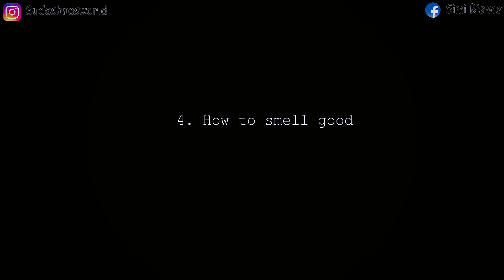কীভাবে আপনার গোপন অঙ্গ স্বাস্থ্যকর রাখবেন | 10 Feminine Hygiene Tips You NEED to Know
মেয়েদের জন্য অত্যন্ত গুরুত্বপুর্ন বিষয় জেনে নিন,রোগ মুক্ত থাকুন

Products mentioned:
VWash Plus Intimate Hygiene Wash - 200 ml

everteen Natural Intimate Hygiene Wipes for Women

Wow Freedom Reusable Menstrual Cup and Wash Pre Childbirth

Medicine Mama's Apothecary V Magic Organic Vulva Balm Feminine Lips Stick, Intimate Skin Care, Vaginal Moisturizer, Personal Lubricant (0.65 oz)

✔️ Know Me:
Hi! I am SUDESHNA. Thank you for dropping by.
I make videos about Beauty, Makeup, Product Reviews, Fashion, Lifestyle, and Fitness.

✔️ I'm Wearing in this video:
* Outfit:
*Lipstick:

✔️ I use:
* Camera: Sony Alpha A7RM2 42.4MP Digital SLR Camera
* Lens: Sony SEL35F14Z Distagon T FE 35mm f/1.4 ZA
* Mic:
Rode VideoMic Directional Video Condenser Microphone with Mount

LOVE
XOXO
SUDESHNA